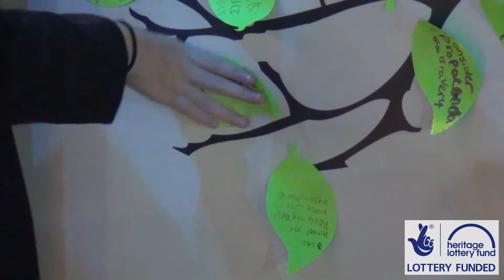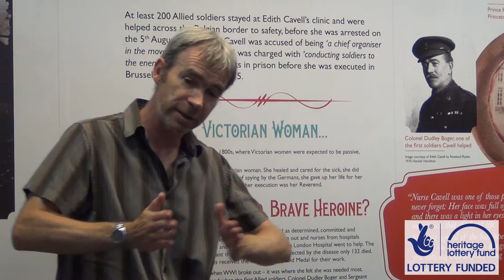A Nurse, Misremembered? - Edith Cavell - Sewell Park Academy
Students from Sewell Park Academy, Norwich, took part in school activity sessions as part of a Heritage Lottery Funded project 'Cavell, A Nurse, Misremembered?' in October 2015, and created by the Forum, supported by the UEA.